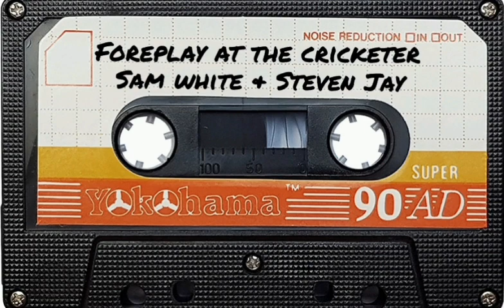Foreplay At The Cricketer | Sam White & Steven Jay B2B | NYE